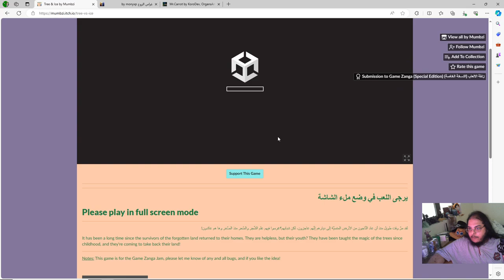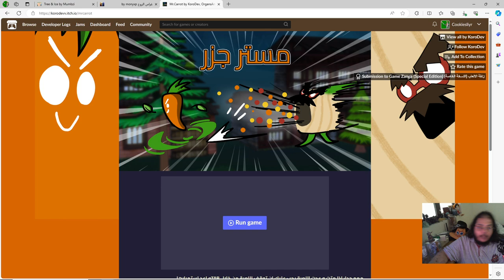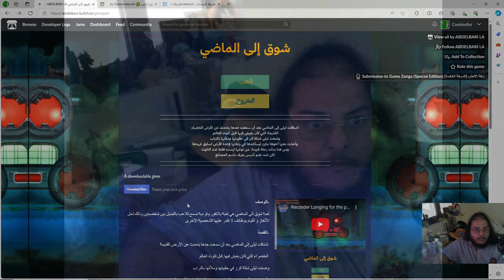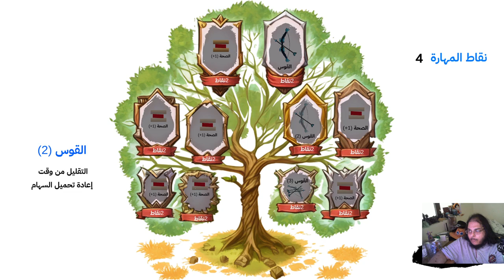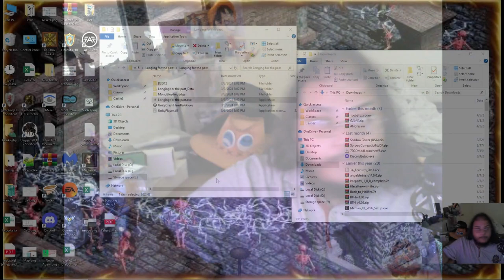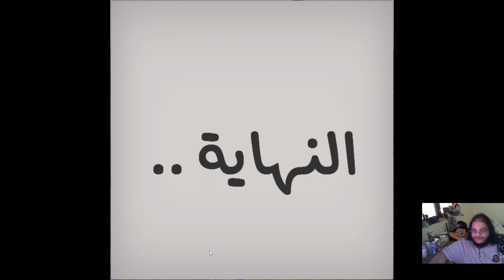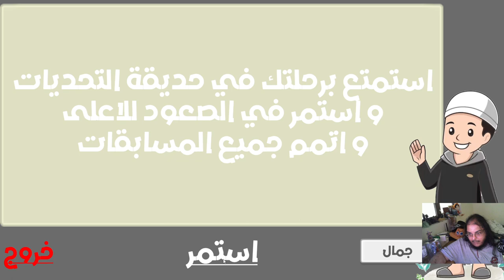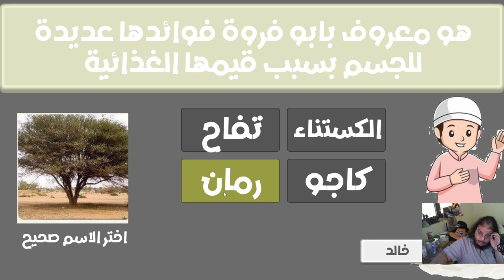إختبار العاب زنقا النسخة الخاصة - الحلقة 5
في هذه الحلقة جربنا:

جليد x شجرة - 0:09
by عمر حمود (Mumbzi)-

غراس الروح - 4:16
by محمد علي monyxp و يوسف عرابي

مستر جزرة - 12:57
by: KoroDev, OrgansAndTape
انس عكور ,نور عكور , ادريان بيتانكورت

شوق إلى الماضي - 22:30
by ABDELBARI LA

إرث ليلى - 35:09
by Ihsan Madaineh

حديقة التحديات : Garden-of-Challenges - 50:19
by jamalamch